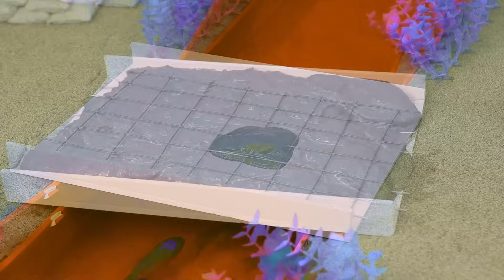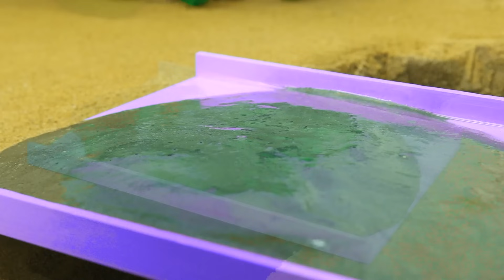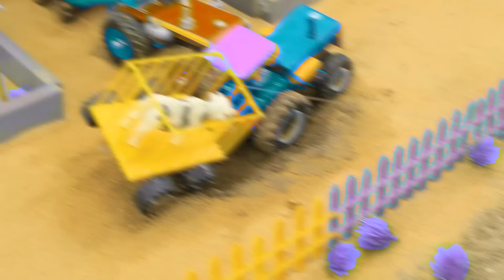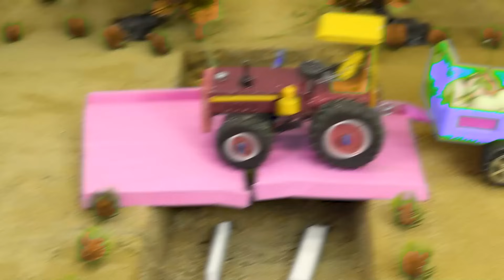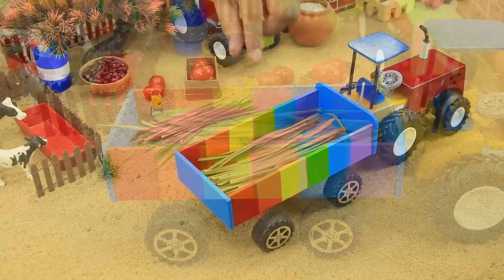Diy tractor & mini Bulldozer to making concrete road | Construction Vehicles, Road Roller #34